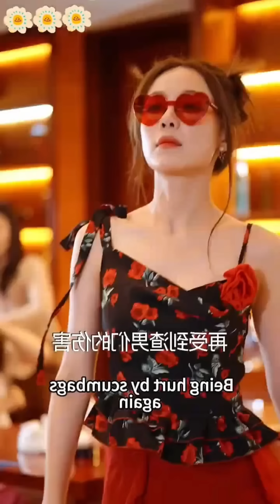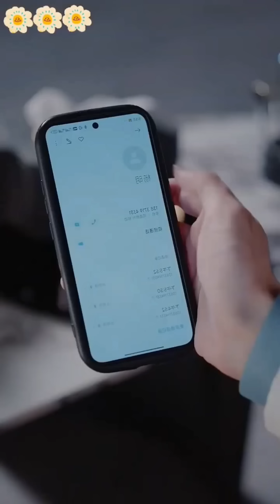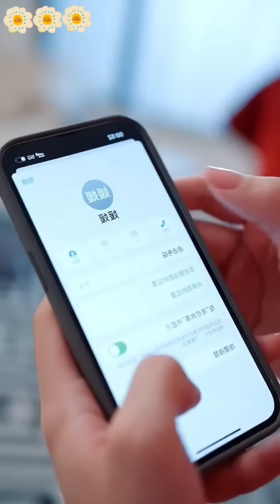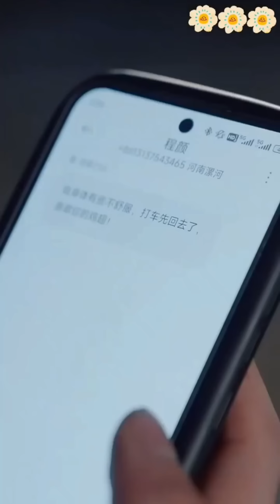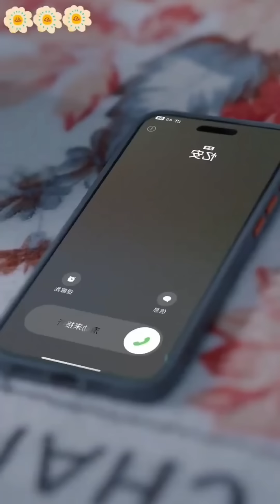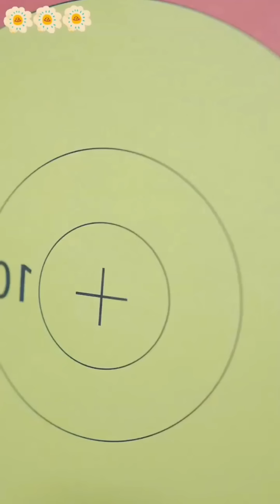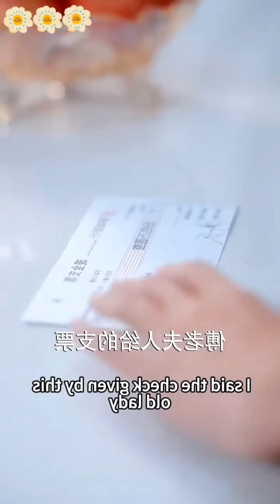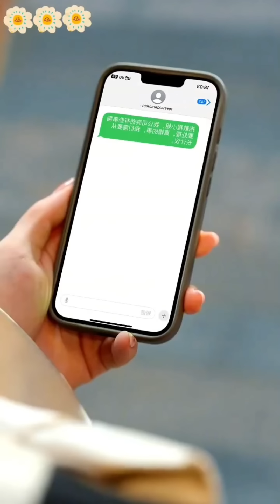🔥Billionaire CEO Think Poor Maid Is Scam Girl But Don't Know She's Her Wife😍Korean ChineseDramaHindi